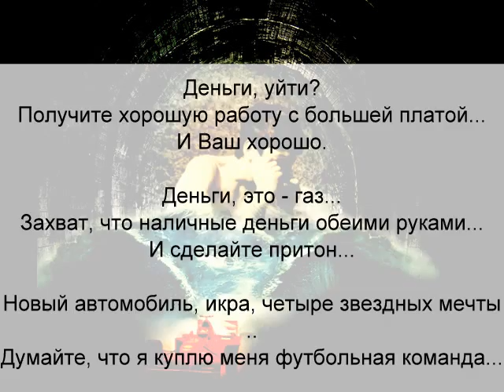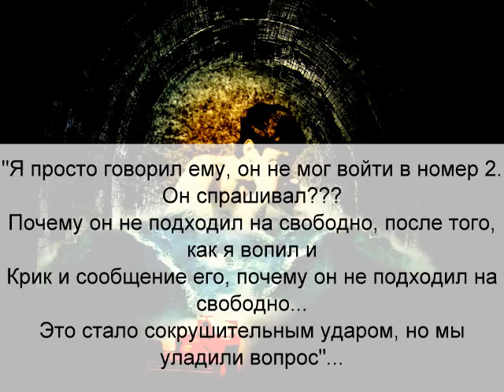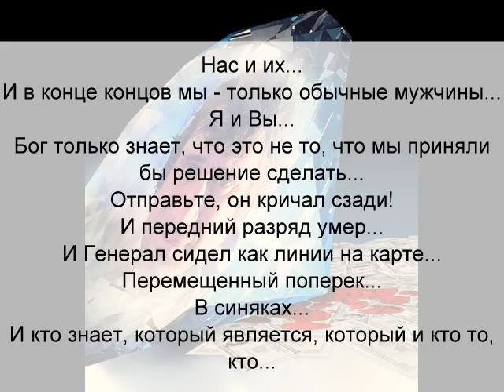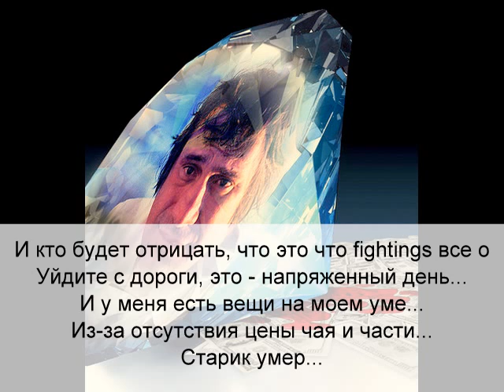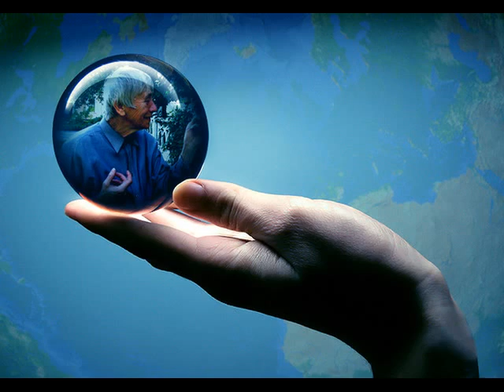Pink Floyd - Dark Side Of The Moon - Money - Any.wmv